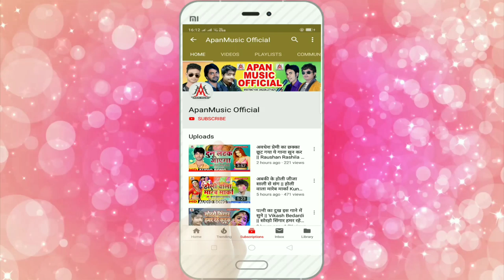मुस्कनवा के नाम से दिल धड़कता - Raushan Raja - Muskanwa Ke Nam Se Dil Dhadkata - BolBam_Song_2020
►Song : Muskanwa Ke Nam Se Dil Dhadkata
►Singer : Raushan Raja
►Lyrics : Sanjit Sangam
►Company/ Label :- Apan Music
►Copyright : Apan_Music

Must see , share to others and subscribes the channel "APAN MUSIC PVT. LTD. " for7 regular updates of best videos.this is very popular song in Bihar listener in all over world in this song.